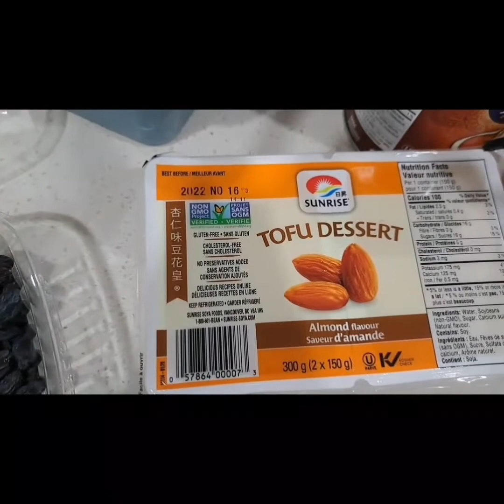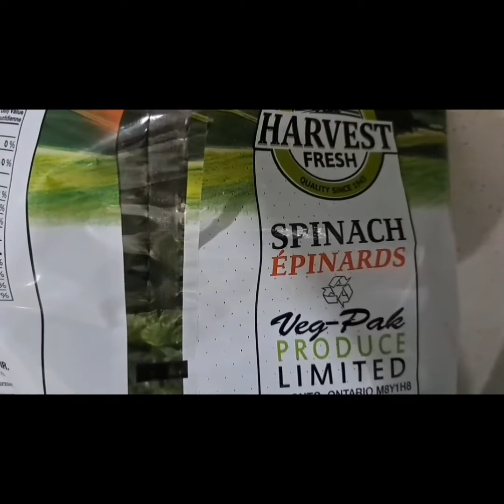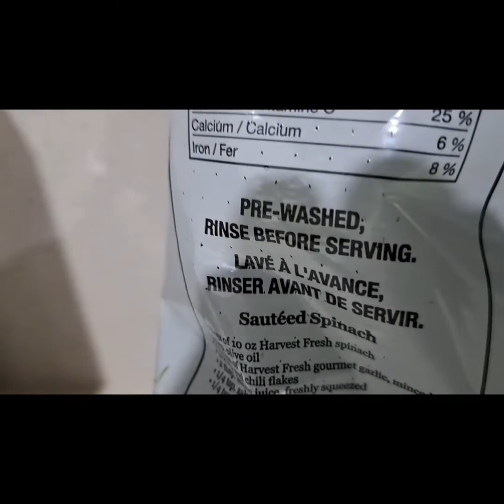Love Is Peace Love Is Happiness Love Is Infinite 💞